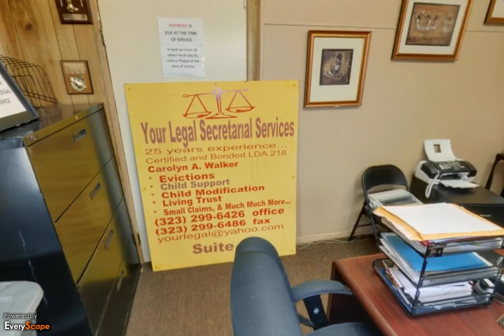Your Legal Secretarial Services | Los Angeles, CA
At Your Legal Secretarial Services in Los Angeles, CA, our team of attorneys have over 25 years of experience in providing legal consulting and services for all kinds of cases. To Interact with this ypVideo 360 Virtual Tour